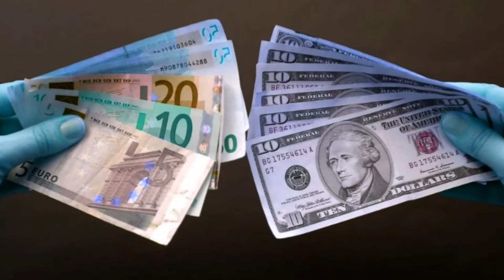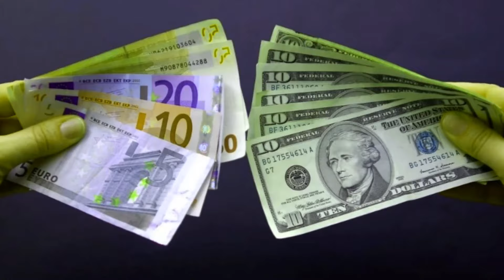Crisis en Cuba: El Desplome Económico se Acelera